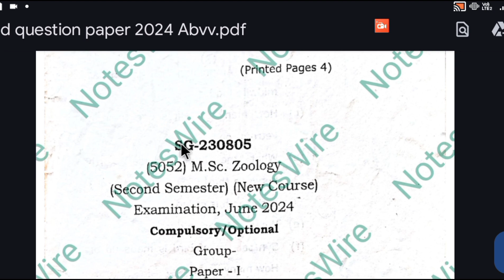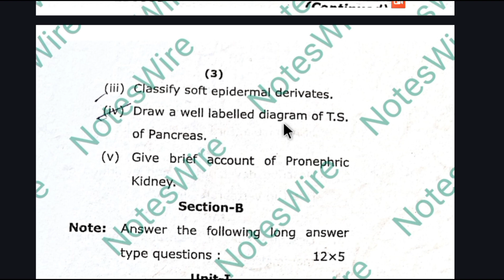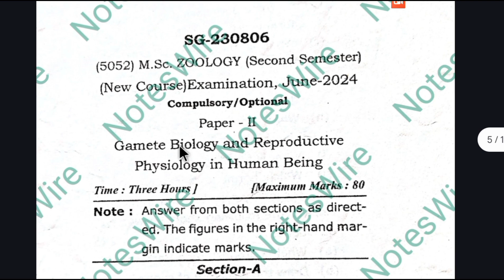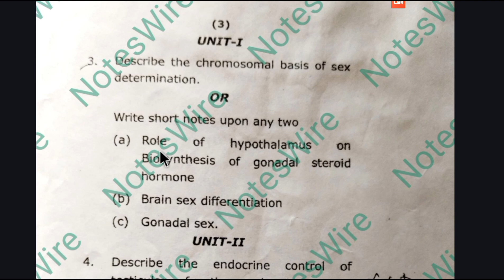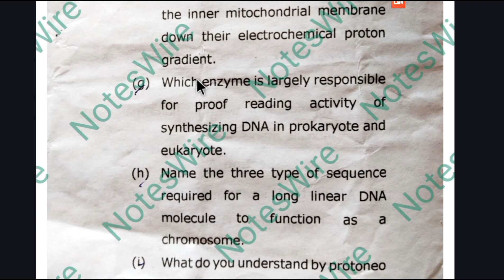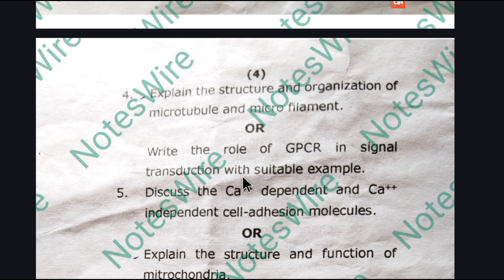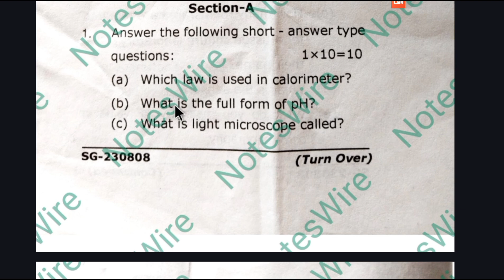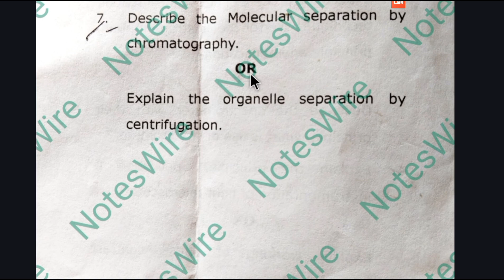Atal Bihari Vajpayee University MSc zoology second semester old question paper 2024 | ABVV & SNPV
📘 PYQ और Notes से जुड़ी सभी अपडेट्स के लिए Telegram चैनल जॉइन करें:

Atal Bihari Vajpayee University MSc Zoology 2nd Semester 2024 | Old Question Paper

In this video, I’m sharing the MSc Zoology 2nd Semester Old Question Paper 2024 of Atal Bihari Vajpayee Vishwavidyalaya (ABVV), Bilaspur. This is a valuable resource for students preparing for upcoming exams and seeking insight into paper patterns and key topics.

What You’ll Find in This Video:

2024 MSc Zoology 2nd Sem Old Paper

Important Questions & Chapter-wise Breakdown

Tips for Smart Preparation

Downloadable PDF (if provided)